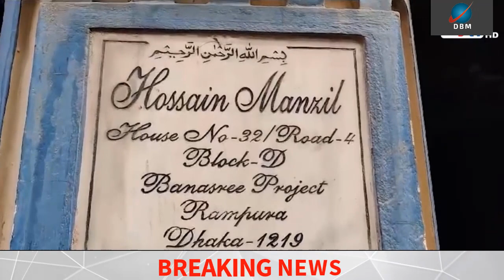রামপুরা বনশ্রীতে গৃহকর্মীর মৃত্যু নিয়ে ভবনের নিচে পার্কিং করা ৪টি গাড়িতে আগুন ও ওসিসহ আহত ৫ হয়েছে ।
Hello Dear,
 This video shown here best Bangla news.
HERE IS AVAILABLE ALL KINDS OF HEALTH RELATED VIDEO SUCH AS

বনশ্রীতে গৃহকর্মীর লাশ উদ্ধার ,
বনশ্রী এলাকা রণক্ষেত্র ,
কাজের মেয়ে মৃত্যুর ঘটনায় বনশ্রীতে বাড়িতে আগুন ,
গৃহকর্মীর মৃত্যুর জেরে তাণ্ডব বনশ্রী ,
রাজধানীর বনশ্রীতে বিক্ষোভ-গাড়িতে আগুন ,
বনশ্রীতে গৃহকর্মীর মৃত্যুতে এলাকাবাসীর বিক্ষোভ ,
বনশ্রীতে গৃহকর্মীর মৃ’ত্যু: স্থানীয়দের সঙ্গে পুলিশের সংঘ’র্ষ ,
গৃহকর্মীর মৃত্যুতে উত্তপ্ত বনশ্রী ,
গৃহকর্মীকে হত্যার অভিযোগে বনশ্রীতে রণক্ষেত্র গাড়িতে আগুন ,
গৃহকর্মীর লাশ উদ্ধারের পর রণক্ষেত্রে পরিণত ঢাকার বনশ্রী ,
গৃহকর্মী খুন -উত্তাল বনশ্রী ,
বনশ্রীতে গৃহকর্মীর রহস্যজনক মৃত্যু ,